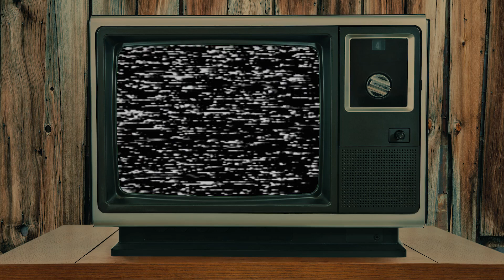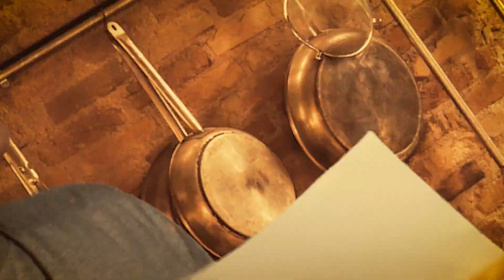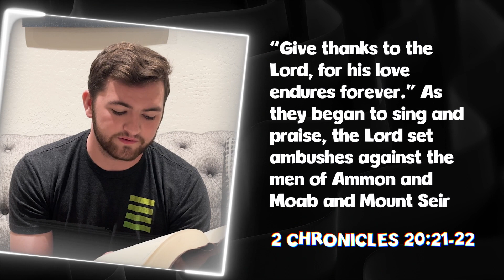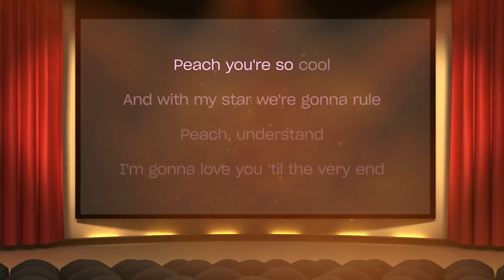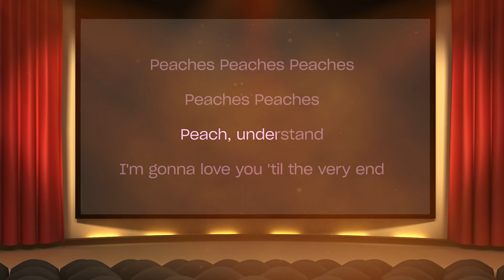Later Kids - "Why We Sing" Week 1 - April 13-14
Caleb and Kristian play a fun music game, and we learn why we sing songs at church.

Included in this video is a fun challenge, discussion time, and Bible breakdown.

This is WEEK 1 of the series "Why We Sing."